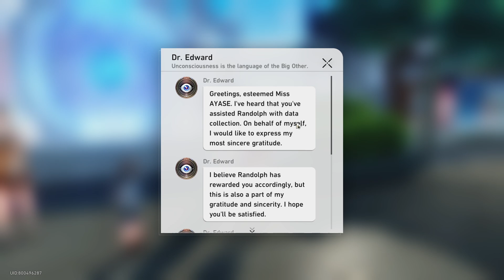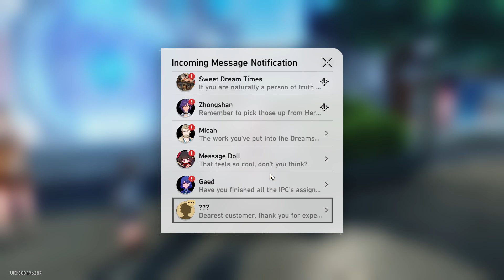REDD PLAYS! Operation Memoria Shot - Honkai Star Rail 2.4